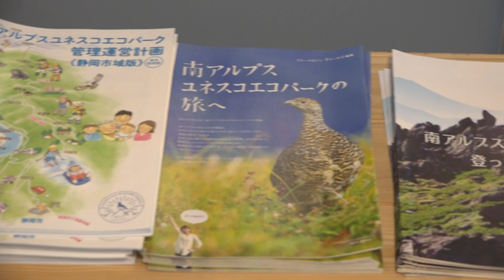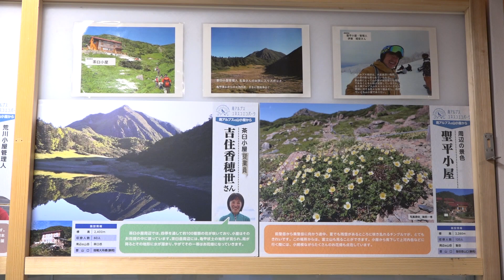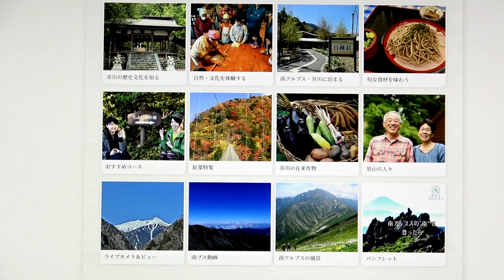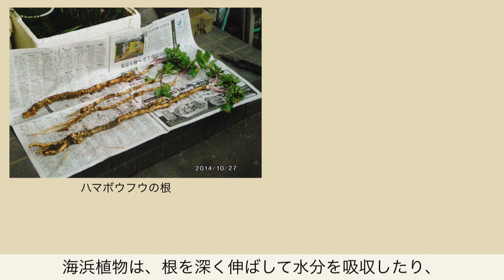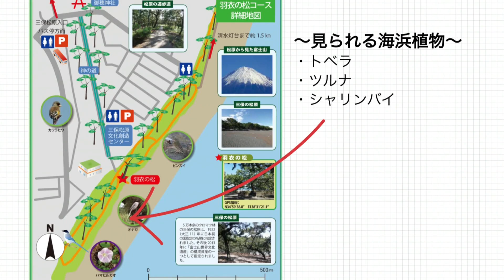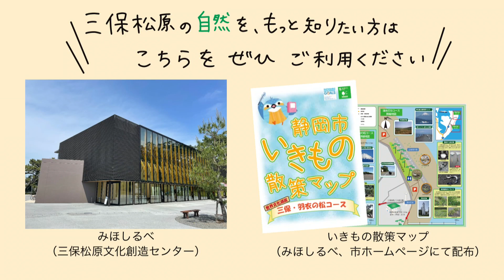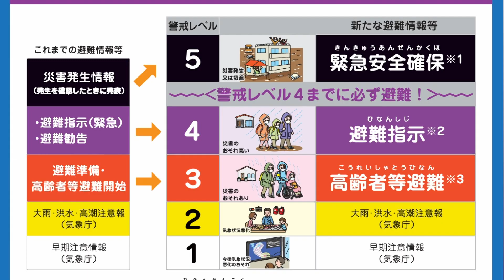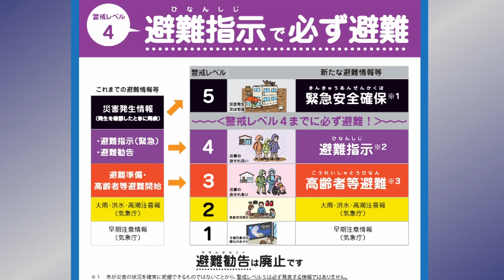2022年06月下旬市政情報番組